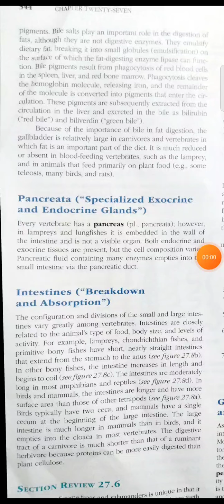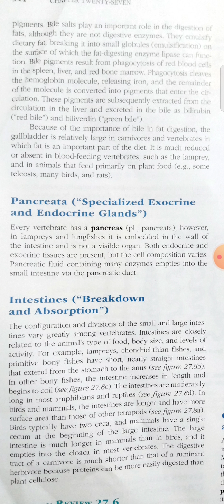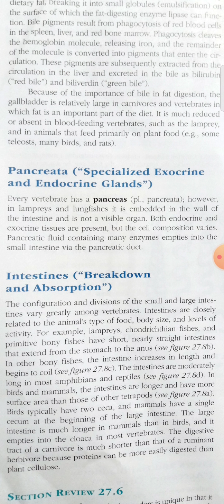4th sem physiology lecture part 2.